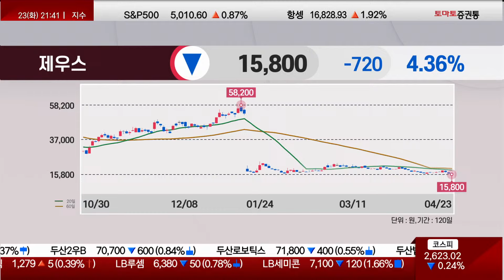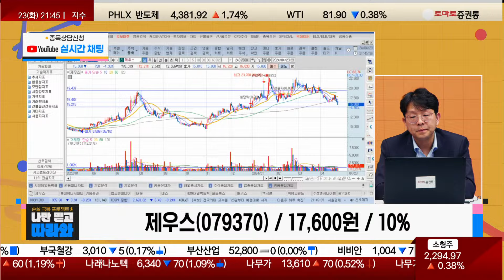1분기 실적 발표 기대감은? / 제우스(079370) / [김진완 전문가_나만 믿고 따라와]